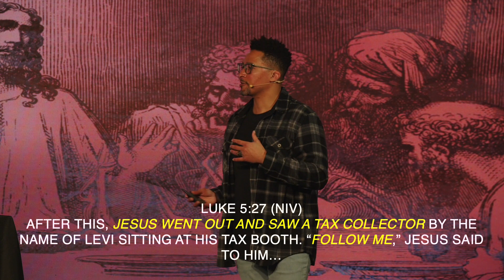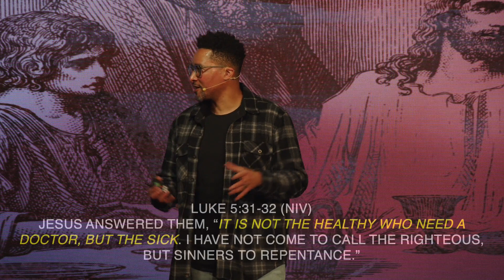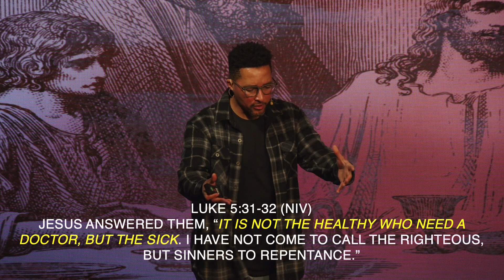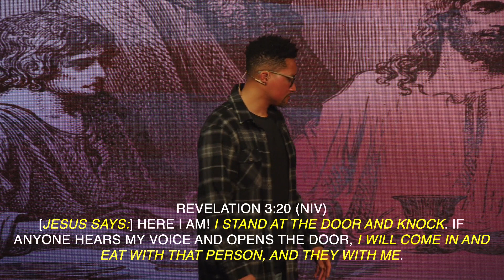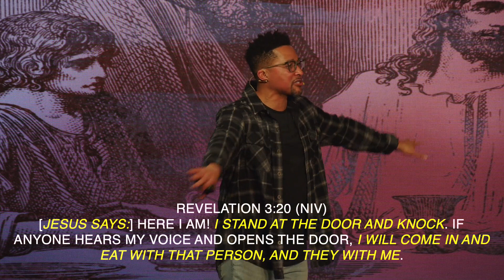The Physician at the Table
These are not just famous words Jesus said to twelve disciples, he calls this out to everyone everywhere, at every time. Jesus calls us to follow him. Follow him to the table and watch him offer us the healing where we need it most–our sin.

As you listen in, you will be:
1. Challenged to leave your “tax booth” and follow Jesus
2. Encouraged to see how Jesus welcomes us as we are but never keeps us as we are

Would you like to read our weekly “digging deeper” blog and have access to up-to-date information on what is going on at Newbreak? Sign up for our weekly newsletter here.

If you are new to Newbreak, we would love for you to fill out a connect card:

Are you ready to take a next step in your faith or with Newbreak:

Your giving helps bring life change to the entire world. Giving online is simple and easy:

Ready to find your God given purpose? Then join our Online Discovering Your Pathway course: